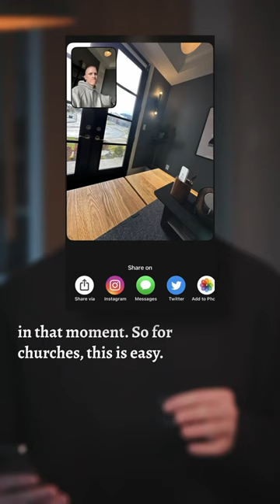What Every Church Needs To Know About BeReal